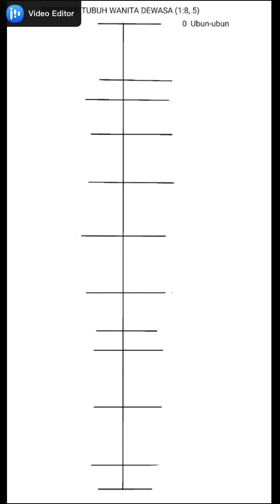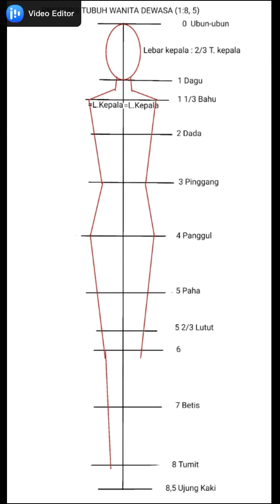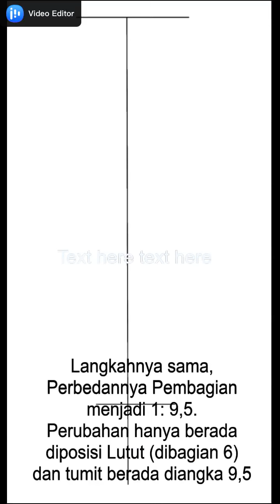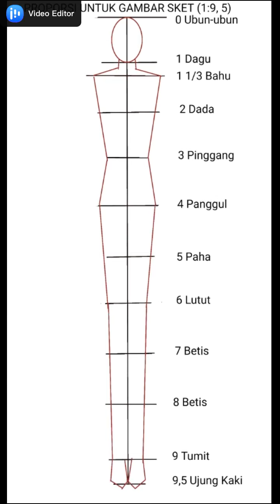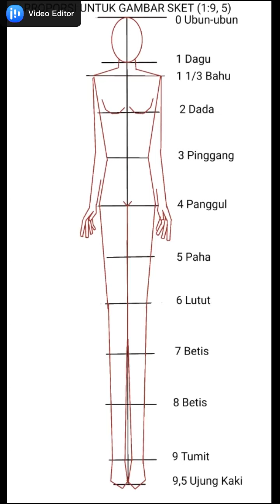MENGGAMBAR PROPORSI TUBUH WANITA DEWASA